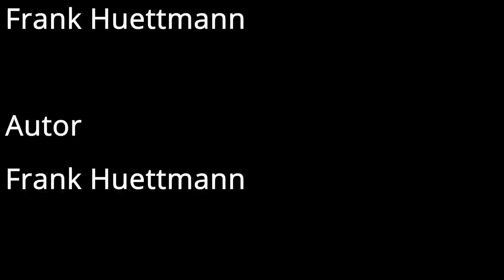Befteki Tsatsiki und Pommes frites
Ein lange Video von uns!!
Aber das Ergebnis ist LECKER